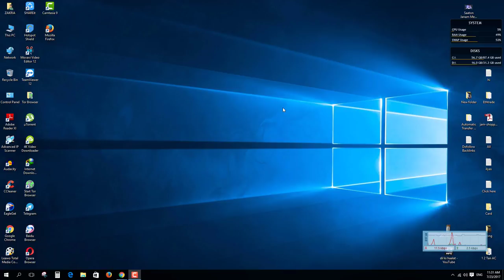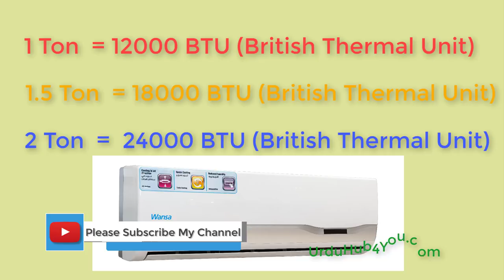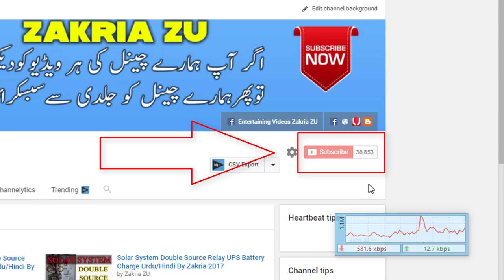A/C Air Conditioner BTU VS Ton Urdu/Hindi By Zakria 2017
Air Conditioner BTU VS Ton Urdu/Hindi By Zakria 2017

Entertaining Videos
Channel Name DIGITAL ZU24
Channel Name Urdu Hub 4 You